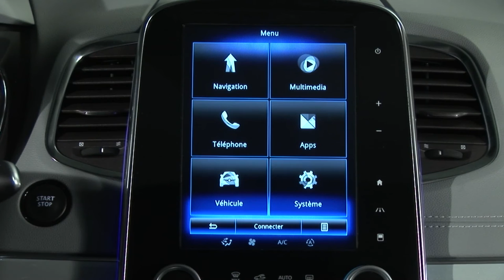IMPIANTO ATTIVO DEI FRENI DI EMERGENZA